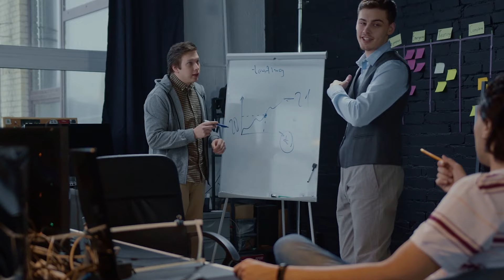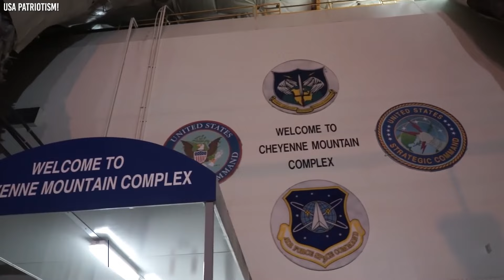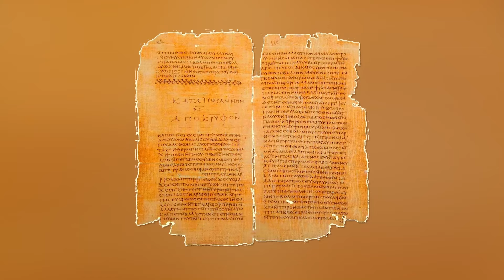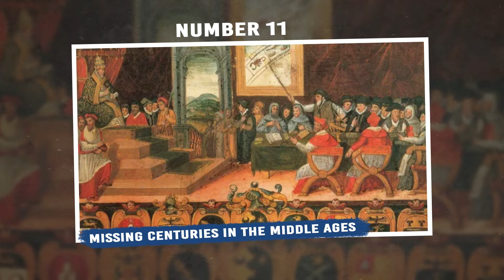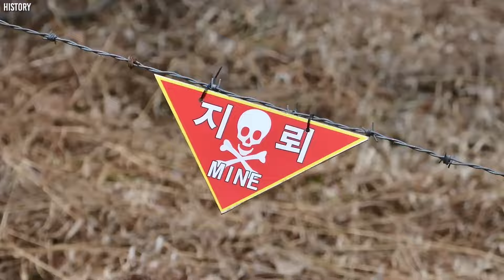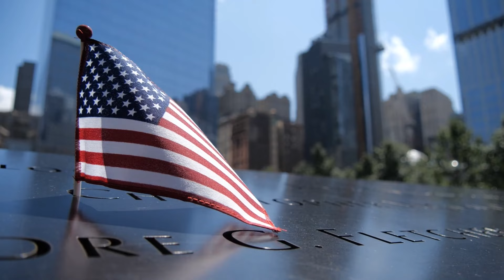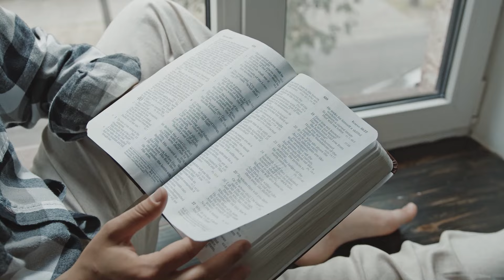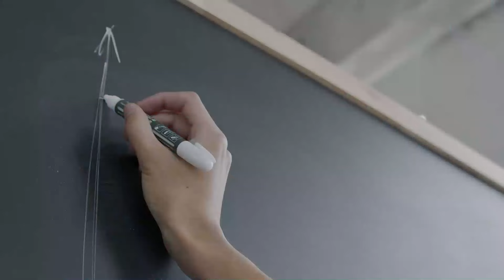Le Vatican A Tenté DE CACHER Cela Pendant Des Siècles, Mais Le Secret A Été RÉVÉLÉ!